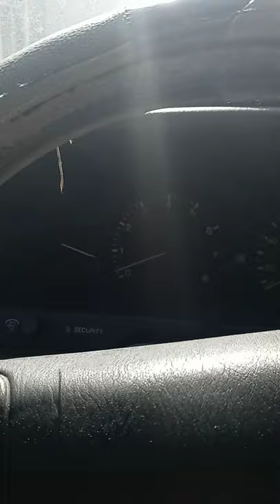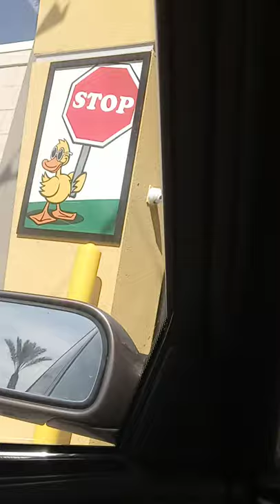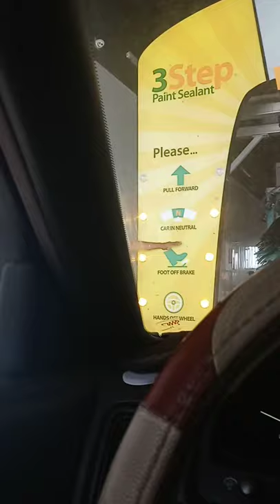1stamendmet experience 6-5-2021 Free Quick Quack car wash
Documentary in Indio, CA. Free car wash.